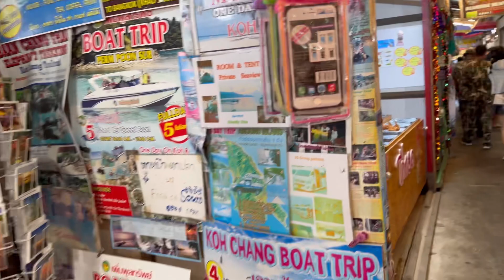One day tour of Koh Chang islands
One Day Snorkeling trip in Koh Chang - 4 island

Price 750 batt per person  (include transfer from hotel Koh Chang and back,
snorkel masks, Lunch)

Embark on an exhilarating one-day journey with us as we explore the mesmerizing islands and vibrant snorkeling havens of Koh Chang! In this action-packed video, we'll take you on a whirlwind tour showcasing the best of what this tropical paradise has to offer in just one day. From hopping between stunning islands with crystal-clear waters to diving into the underwater wonders of vibrant coral reefs and marine life, get ready for an unforgettable snorkeling experience.
Join us as we uncover the beauty beneath the waves and the serenity of Koh Chang's island life!